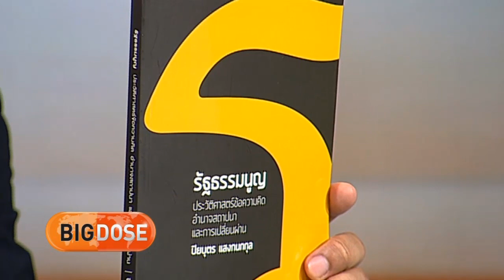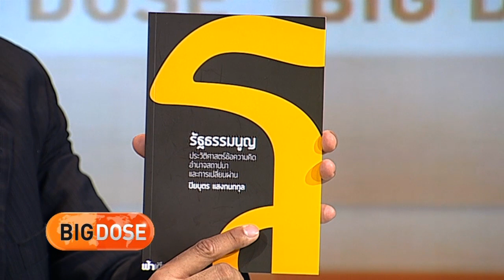Big Dose - การสลายเครือข่ายเผด็จการเก่าในประเทศอื่น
รายการ Big Dose ประจำวันที่ 11 มิถุนายน 2559

พบกับ ‘ผศ.ปิยบุตร แสงกนกกุล’ คณะนิติศาสตร์ มหาลัยธรรมศาสตร์ ที่มาเล่าเรื่องประวัติศาสตร์การสลายเครือข่ายเผด็จการเก่าของการเมืองในประเทศอื่น แล้วมองย้อนกลับมาที่ประเทศไทย

‘กรีซ’ เคยตกอยู่ภายใต้ระบอบเผด็จการ สถาบันกษัตริย์ถูกยึดอำนาจเบ็ดเสร็จ หลังจากกลับมามีประชาธิปไตยอีกครั้ง ก็ได้มีการนำเอาผู้ก่อรัฐประหารมาดำเนินคดีย้อนหลังผู้ก่อรัฐประหารได้

 ‘ตุรกี’ ประธานาธิบดีทำการปรับเปลี่ยนกฎหมายให้กองทัพและศาลรัฐธรรมนูญไร้อำนาจ เพื่อล้างบางรัฐพันลึก (Deep State) เป็นดาบสองคมที่ตุรกีกำลังเผชิญ